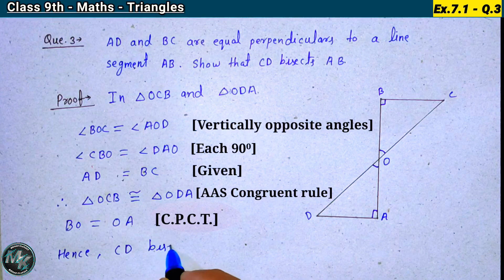Class 9th Ex - 7.1 Q 3 | Chapter 7 Triangles Exercise 7.1 Question 3 | NCERT CBSE Maths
Class 9th Maths Ex - 7.1 Q 3 Chapter 7 Triangles Exercise 7.1 Question 3 || NCERT CBSE

Class 9th Maths Chapter 6

Class 9th English Medium And Hindi

Medium Class 10th English and Hindi

Medium Class 11th Hindi And English

Medium Class 12th Hindi And English

Medium All Class Maths UP Board And

CBSE Board And English Grammar

Class 9th Maths - English And Hindi Medium

Class 10th Maths - English And Hindi Medium

Class 11th Maths - English And Hindi Medium

Class 12th Maths - English And Hindi Medium

P23